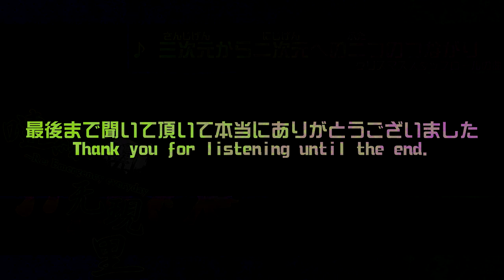Re: Emergency everyday Track 10: Two Links from the Third Dimension to the Second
A nice upbeat piece to finish off the project.
I somehow composed the whole thing in under three hours,
though admittedly, I borrowed rather heavily from the title theme.
No idea if this is the kind of theme Daijin would have composed, but I think it ended up sounding both like Len'en and PC-98 Touhou.

And so, the members of Lapxus got stuck in the old Mugenri with no way out.
The End.

Original composition: Popfan